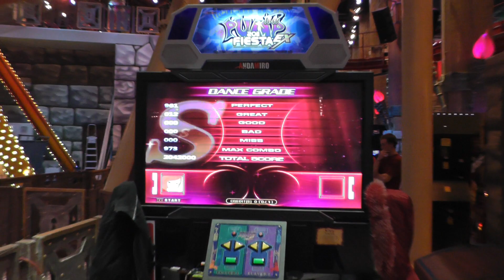[PIU Fiesta EX 1.51 UCS] Star command S15 (by Haru)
UCS made by: Haru (me)
Player: Haru (me)

One of my charts I haven't played yet. It's pretty fun and balanced, but I don't know, it feels easier than S15. May be 14?
Tried my accuracy and I'm satisfied with the result.